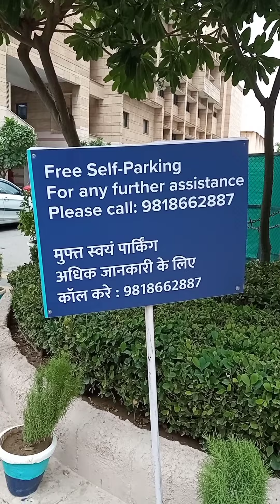Parking mafia in hospitals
Parking mafia ki hospitals